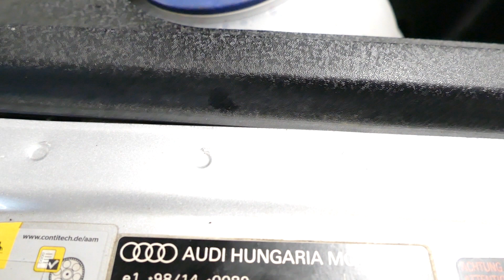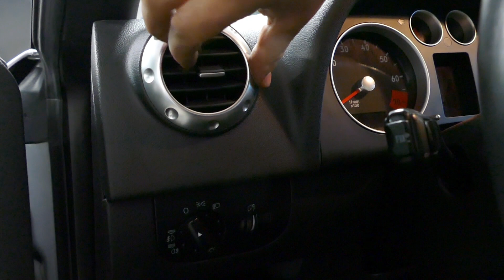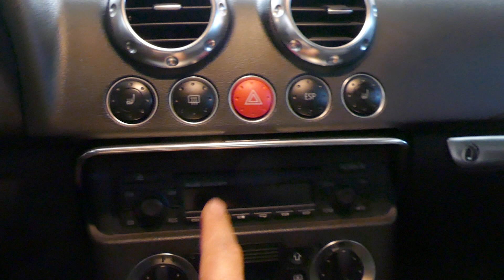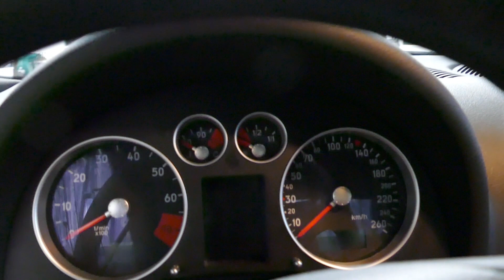OD SPODU #48 NA PODNOŚNIKU, AUDI TT, SAMOCHÓD Z PRZYSZŁOŚCI.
Siemka
Dzisiaj fura która dizajnem wyprzedziła swoje czasu o dekady. Poza wyglądem jest to sportowy bolid z prawdziwego zdarzenia, turbodoładowany silnik benzynowy, napęd na cztery koła... Czy można chcieć więcej ?
Poza lpg w klimatyzacji oczywiście...
Piszcie komentarze
Pozdro!!!

Wsparcie kanału.
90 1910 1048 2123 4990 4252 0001
albo